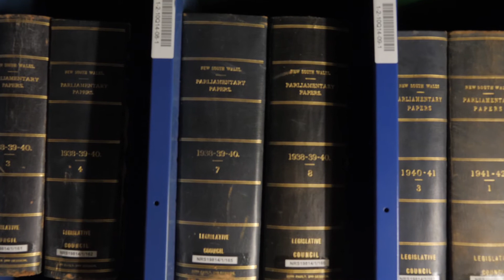Kirsten - Better Access to Stolen Generations Records learning module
This resource has been created for The Better Access to Stolen Generations Records learning module. It provides a range of resources on key historical and social matters relating to the forced removal of Aboriginal children from their families, as well as contemporary needs of Stolen Generations survivors and their descendants in relation to supporting access to records.